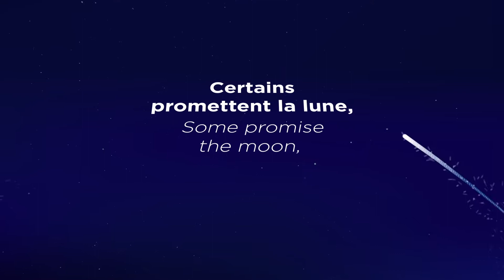Carte de vœux 2018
Flichy Grangé Avocats vous souhaite une bonne année 2018 !